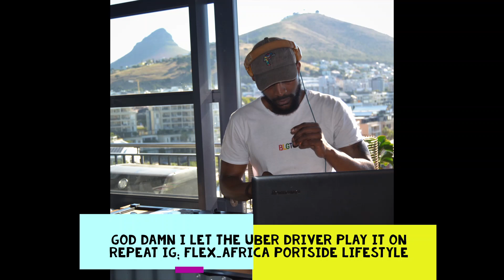Corona house mix maceoplex Amapiano stayindoors boilerroom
Premiered Apr 16, 2020

KEEP THE FAITH AND DANCE!!! :-) We are in an exceptional situation, the Corona Virus has taken over our everyday life and swag. But we shouldn't give up hope let's stick it out  together. Stay strong indoors &healthy.

This Mix should give you some happy moments wherever you are. Blessed 🙏

 This is just my personal mix of some of the greatest tracks I bumped into. Enjoy :-)

⚠️ Warning: THE ARTISTS THAT ARE NOMINATED IN THE TITLE WEREN'T THE ONES WHO MIXED THIS SET. SET IS COMPILED AND MIXED BY Clarence aka flex_africa.
I JUST USED THOSE ARTIST'S TRACKS FOR MY SET!!! If any of the legal owners do not want their music/picture on YouTube please send us a private message  and we will remove on request. Our goal is to promote the music that we love!